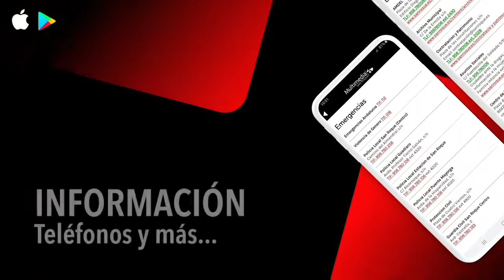NOTICIA CARNAVAL BARRIADAS 20 FEBRERO 2020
Este fin de semana, Carnaval en Estación, Campamento, Puente Mayorga y Taraguilla
Este fin de semana del 22 y el 23 de febrero se disfrutará la fiesta de Carnaval en las barriadas de Estación, Campamento, Puente Mayorga y Taraguilla, a lo que seguirá la disputa del Concurso de Agrupaciones Carnavalescas en el Teatro Juan Luis Galiardo entre los días 24 y 28, para finalizar en el fin de semana del 29 y el 1 de marzo con los festejos en Guadiaro y San Roque Casco.